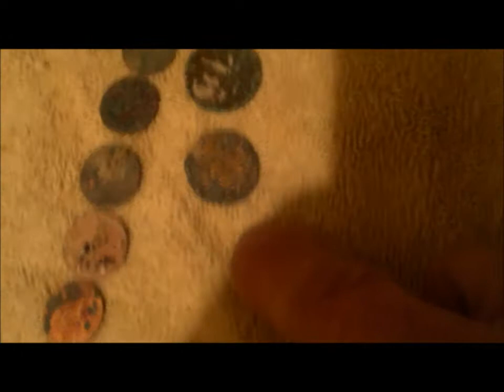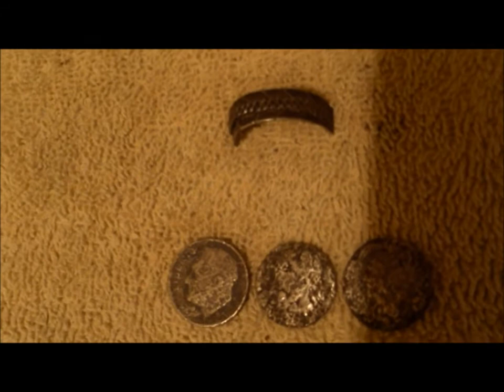Metal Detecting Beach Hunts with 805DigDug Silvers for us both !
got out for a couple low tide hunts with 805DigDug most of the beaches are still pretty sanded in so headed back to the same spot we have been hitting for the last few weeks fun hunt with plenty of stuff to dig :)3 silver dimes for me and a silver ring broken but still counting it ring 101 for the year :)